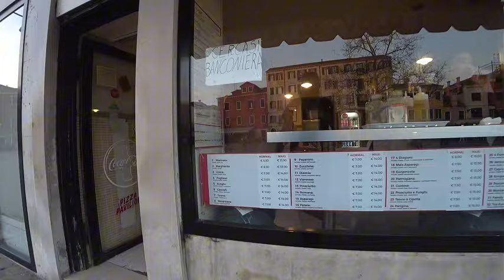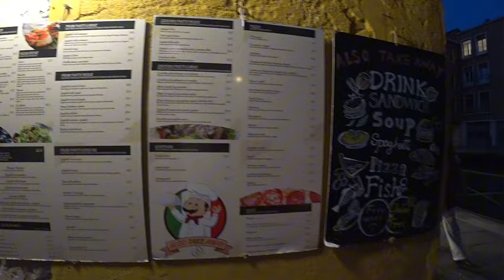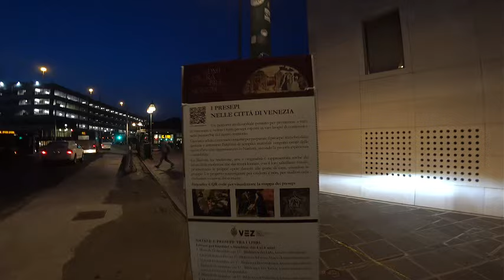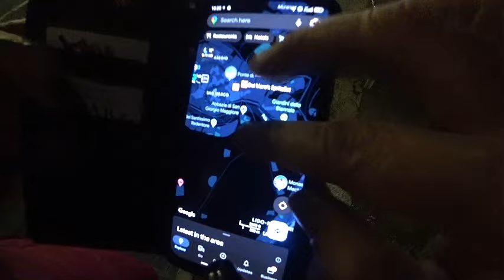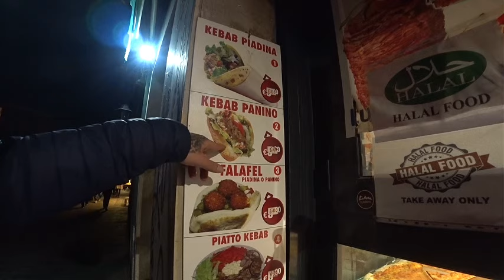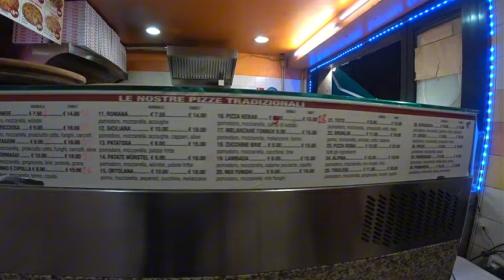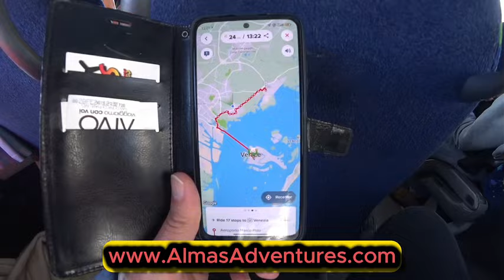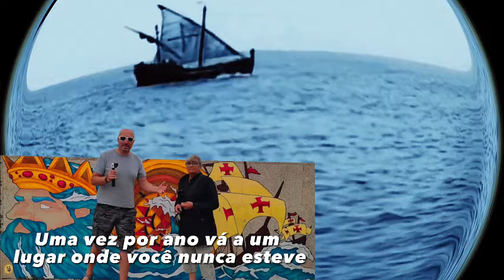🕯️ Veneza à Noite: Um Sonho! | Veneza, Itália 🇮🇹 | EP 300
🌟 Embarca connosco neste dia cheio de surpresas em Veneza, onde cada esquina esconde uma nova aventura! Começamos pelo charmoso Campo Santa Margherita, passamos por vitrine de pizzas irresistíveis e ainda descobrimos os preços de café e tabacaria em plena cidade dos canais. Mas a cereja (ou melhor, ricota!) no topo foi provar os famosos cannoli! Estes doces sicilianos, com a sua explosão de sabores e textura estaladiça, conquistaram nossos corações e paladares. 😋

Claro, não podíamos esquecer o jantar: uma saga cheia de fome e risos que nos levou até à Pizzeria Fantasia e terminou com pizzas e kebab no aconchego do nosso quarto (um ex-convento cheio de charme!). Entre doces, pizzas e vistas noturnas mágicas de Veneza, este episódio é um prato cheio para quem ama viajar e saborear o melhor da culinária italiana. 🍕✨

Não perde tempo, dá o play e viaja connosco sem sair de casa! 🚀 Garantimos que vais sentir o sabor e a vibe de Veneza como nunca antes! 🌍✈️
╰➤ 🌍 *Para seguir nosso itinerário, confira o MAPA DOS LOCAIS VISITADOS: * 🗺️📍:
[🏞️] 00:54 ◀ Campo Santa Margherita
[☕] 04:43 ◀ Preços do Caffè Vero
[🚬] 05:13 ◀ Preços de uma Tabacaria em Veneza
[🍕] 05:40 ◀ Vitrine de Pizzas
[🍴] 06:16 ◀ Pizzeria Fantasia
[🍰] 07:51 ◀ Bolos, Da Mattia
[🍮] 09:57 ◀ Provando Cannoli Veneza: À descoberta da doçura italiana
[🌉] 11:03 ◀ Ponte della Libertà
[🅿️] 19:40 ◀ Park 280, custa 2€ hora
[🛣️] 21:09 ◀ Strada Regionale 11
[⛽] 23:59 ◀ Preço do Combustível em Itália
[🗺️] 24:54 ◀ Mapa de Veneza no Telemóvel
[🏘️] 26:19 ◀ Santa Croce
[🍽️] 30:51 ◀ Comprando Jantar, Pizzeria Fantasia
[🛏️] 38:29 ◀ Jantando no Quarto (Ex. Convento)
[🎞️] 41:09 ◀ Conteúdo Extra - Veneza ao Anoitecer 🎥
╰➤ 🌄  *ASSISTA A OUTRA SÉRIE DE VIAGENS* ▼